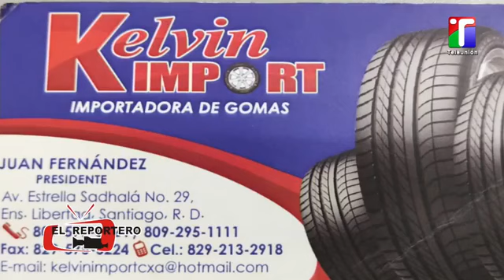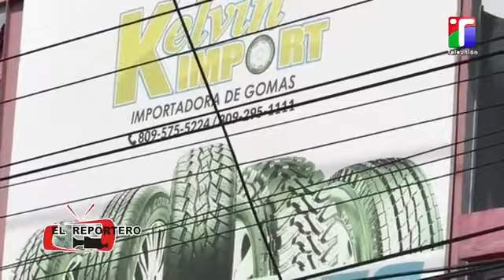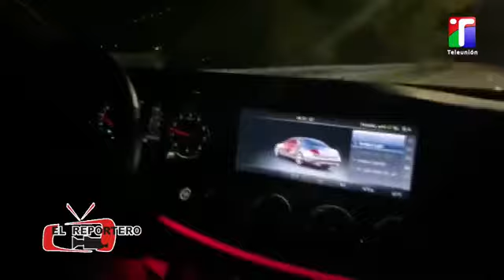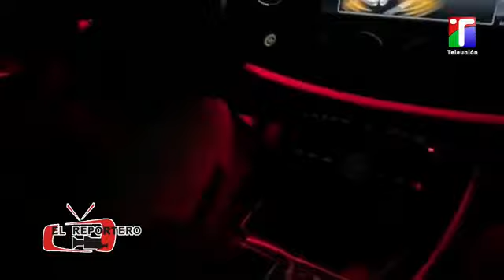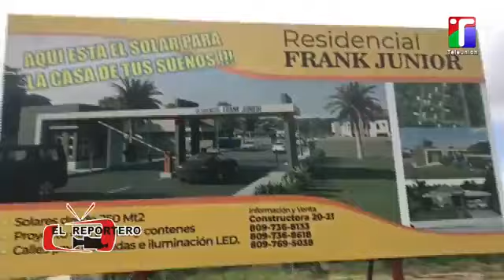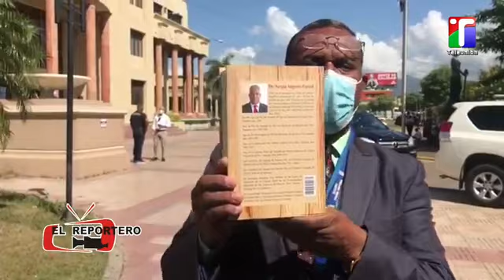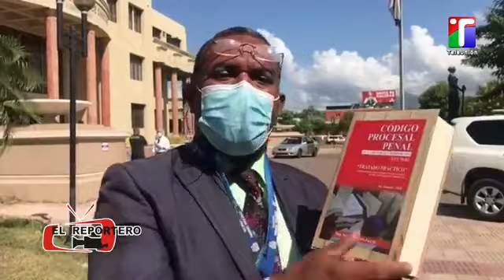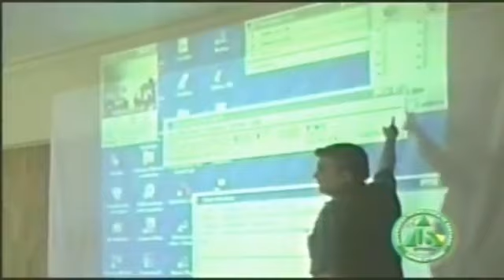El Reportero en las Tardes 1 10 2020